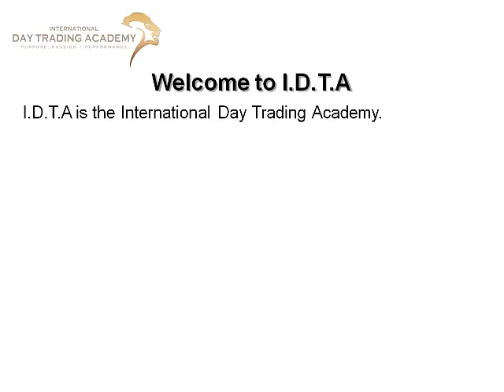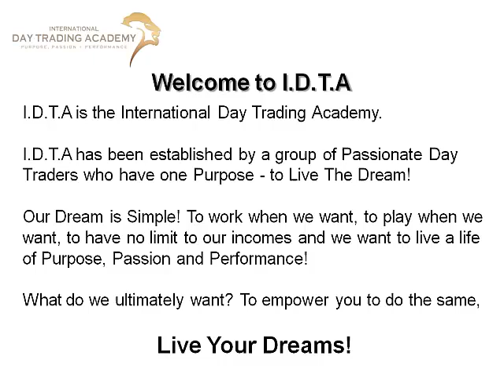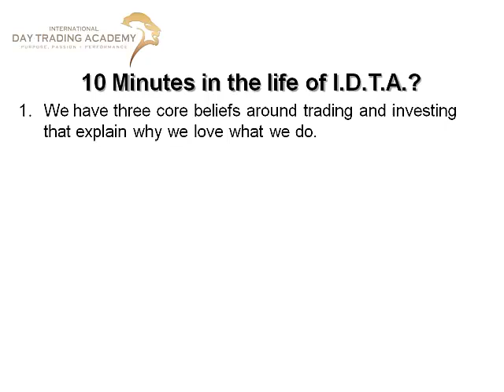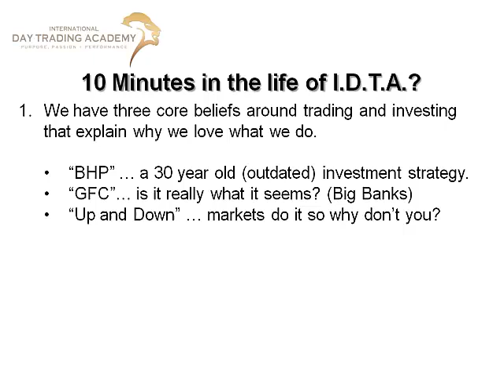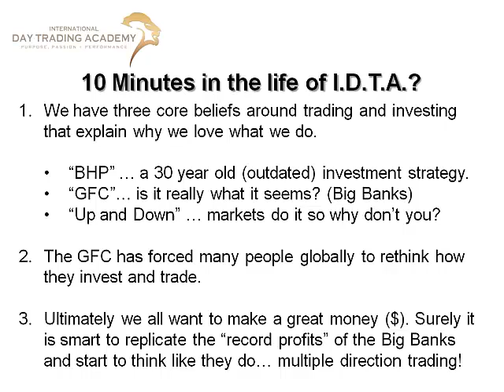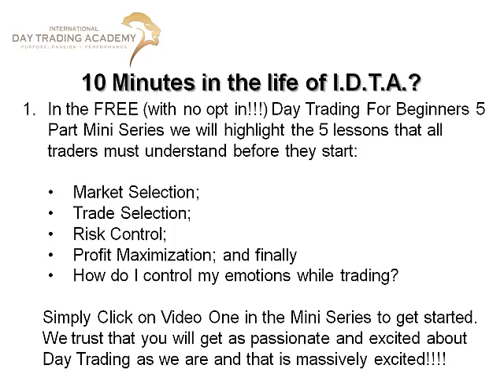Day Trading Lesson with The International Day Trading Academy Day Trading Lesson Video Introduction